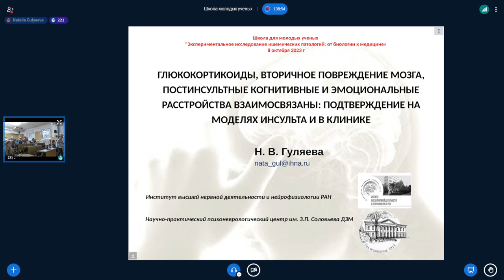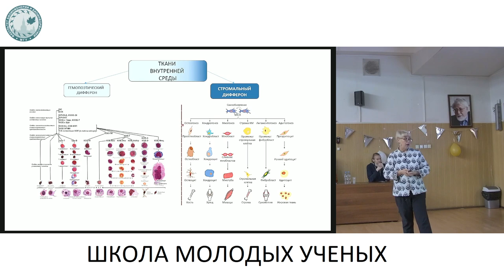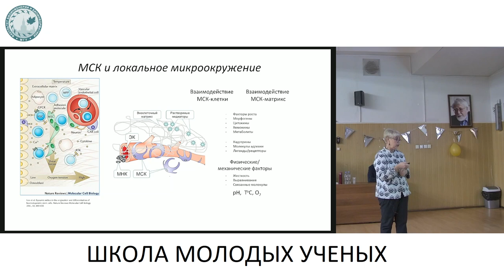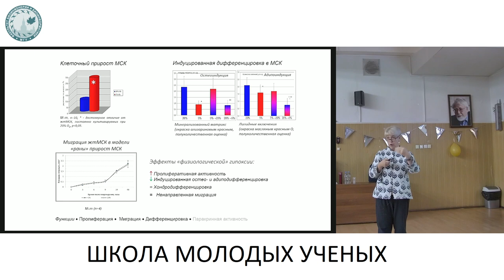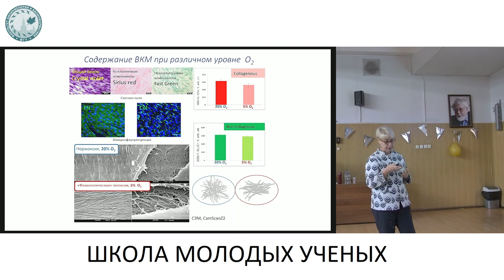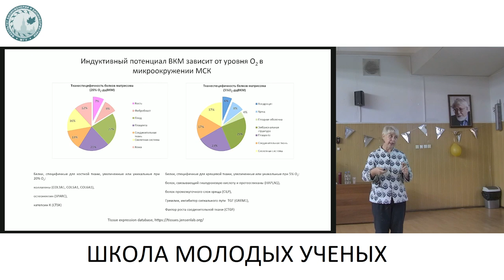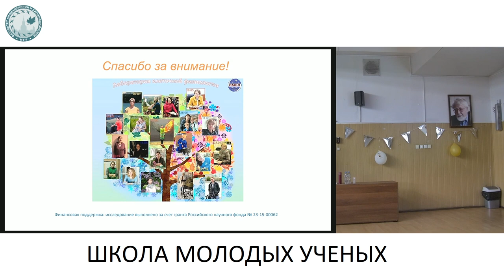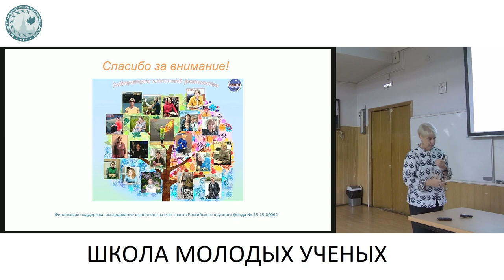Уровень кислорода в микроокружении: гипоксия или нормоксия in situ? - Андреева Елена Ромуальдовна